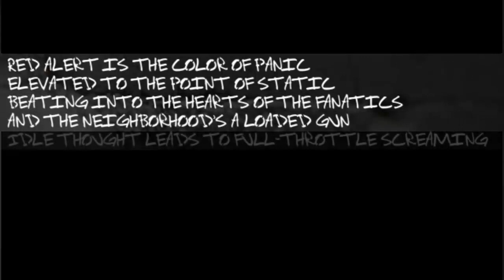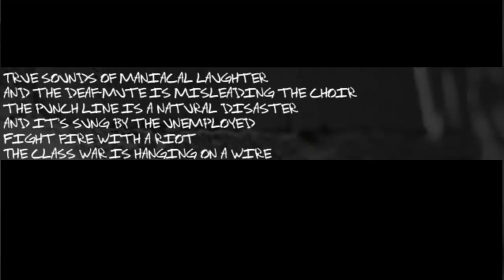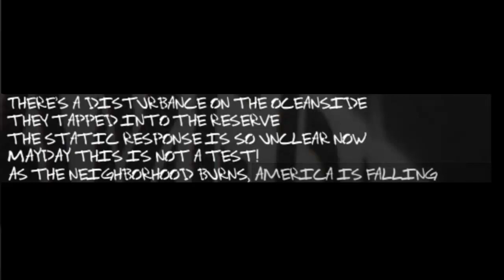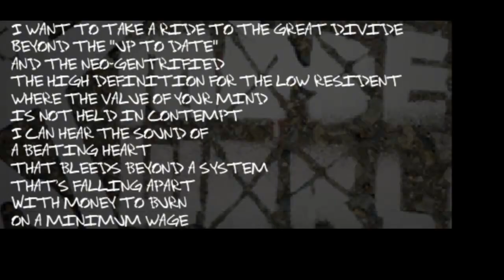Dear Congress,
I have ruined this Green Day song with Rep Pete King the way that you and Rep. Pete King are using Muslims, Unions, and Whores to ruin civil liberties.

when it's a letter to congress, you know it's free speech.